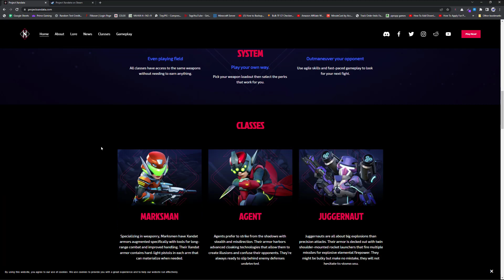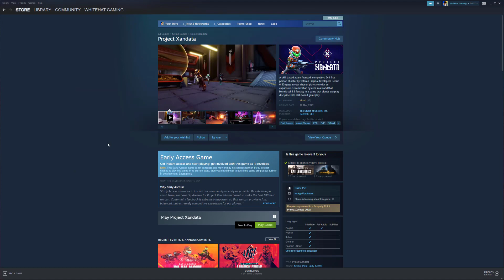First-Person Action Shooter Game on Steam | Claim it Fast🔥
Wanna support?

My name is Gautam [Whitehat Gaming]
I am a PC gamer/ streamer

★--PC Specs--★

MotherBoard - Gigabyte B450M/BD
RAM -  16gb ddr4 3200mhz
SSD - 1TB WD nvme m.2